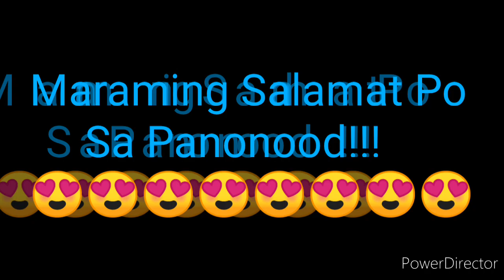STL LAGUNA 2nd DRAW RESULT JUNE 22, 2022